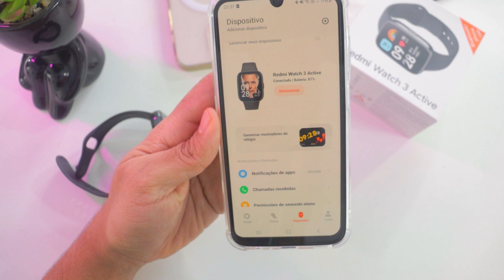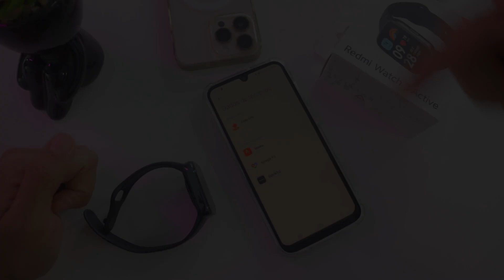Redmi Watch 3 Active INSTALA APPS ou JOGOS? Tem PLAY STORE?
Redmi Watch 3 Active instala apps ou jogos? Tem Play Store? Descubra se o Redmi Watch 3 Active instala aplicativos, tem como instalar apps no Redmi Watch 3 Active ou jogos no Redmi Watch 3 Active!

⭐Links REDMI WATCH 3 ACTIVE com MELHOR PREÇO⭐

⏩ Smartwatch W99 Plus (W99+ no Aliexpress)
⏩ Smartwatch Zeblaze Gts 3 (Aliexpress, onde comprei)
👉 Melhores preços iPhone
👉 Mi Band 8 (minha pulseira inteligente)
⏩ Melhores preços Android
👉 Meu Kit Mouse Teclado Barato
⏩ Mouse Aliexpress Barato e Top

Fala galera! Tudo tranquilo? Gustavo Alves aqui trazendo mais um vídeo! Redmi Watch 3 Active instala apps ou jogos? Neste vídeo, você vai descobrir se o Redmi Watch 3 Active instala aplicativos e se é possível instalar jogos no Redmi Watch 3 Active. Também vamos verificar se o Redmi Watch 3 Active tem Play Store e se ele permite a instalação de novos apps.

Veja se o Redmi Watch 3 Active suporta a instalação de aplicativos e jogos. Iremos explorar se é possível instalar apps e jogos no Redmi Watch 3 Active e se ele oferece alguma forma de acesso à Play Store.

Além disso, descubra todas as opções de aplicativos e jogos que você pode ter no seu smartwatch Redmi Watch 3 Active. Não perca a chance de saber se o Redmi Watch 3 Active é compatível com a instalação de novos apps e jogos, e se você pode utilizar a Play Store para expandir suas funcionalidades.